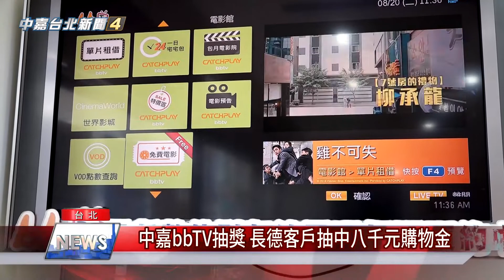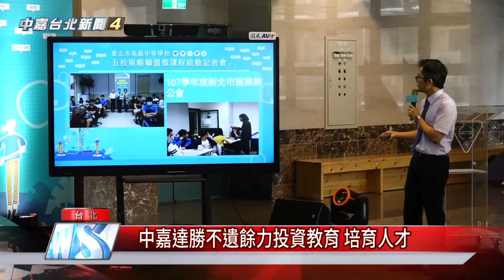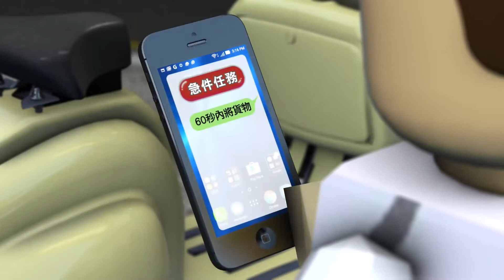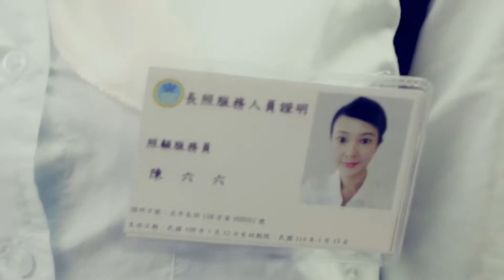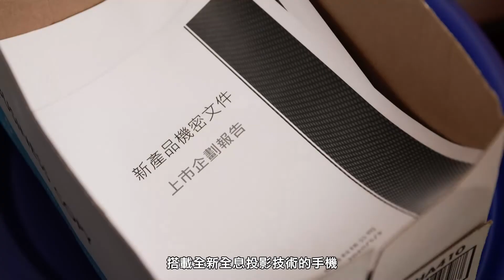108 1007中嘉新聞